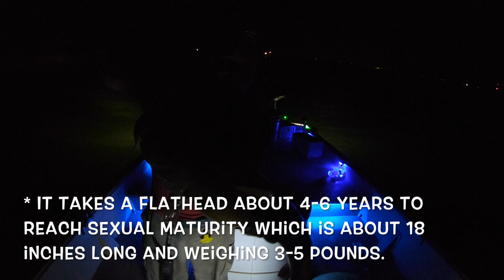What does a Big Flathead Catfish look like on Sonar?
What do big catfish look like on the fish finder? I made this video help answer that question. I will show you what a 30 pound flathead catfish looks like on 2D, down imaging (DI), and side imaging (SI) on my Humminbird Helix 12 unit.